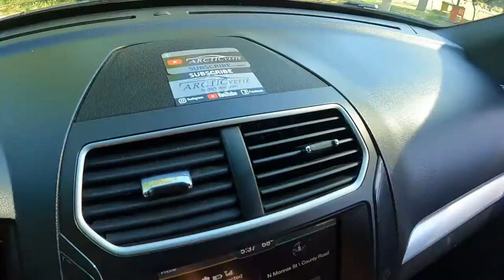We CUT our HAIR...finally!